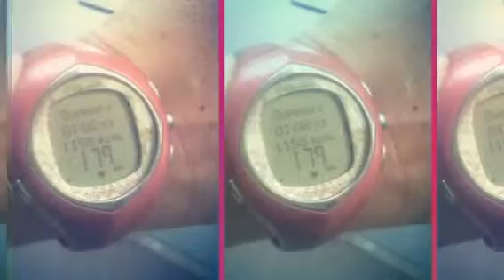201504 - 448 - Easter 2015 Away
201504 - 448 - My weekend End Of Week 6